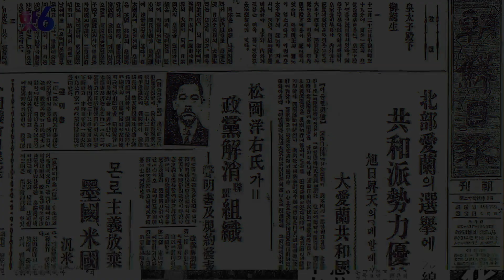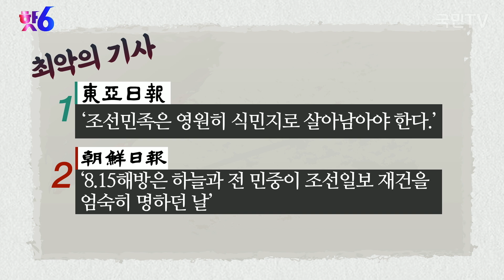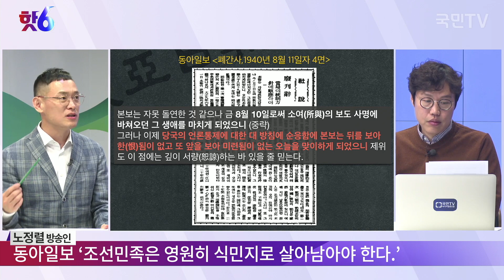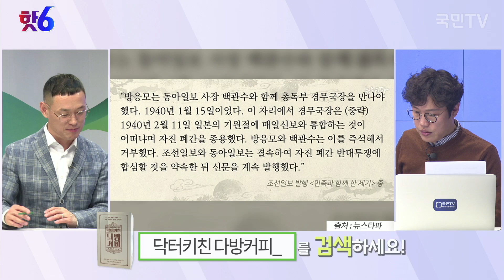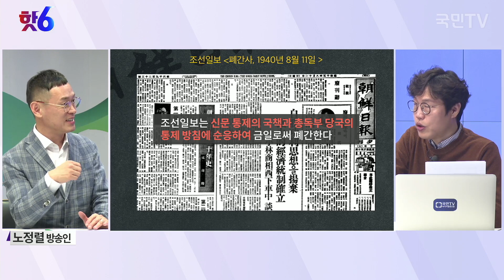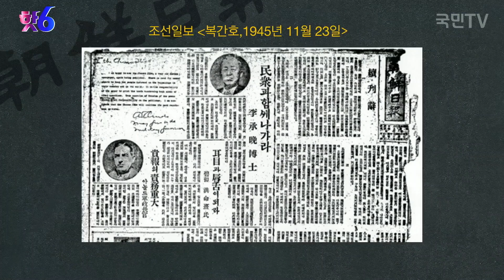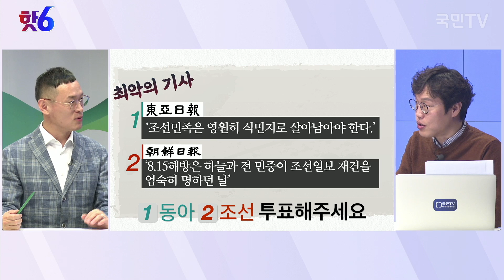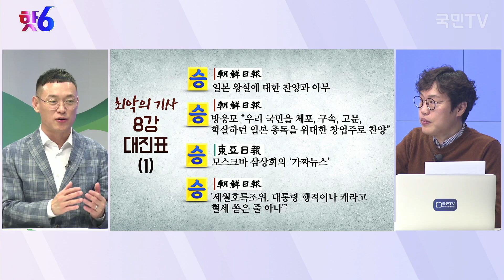조선일보 "동아일보와 같이 폐간해줘" 동아 '조선민족은 영원히 식민지로' 조선 '8.15는 하늘과 전 민중이 조선일보 재건을 명하던 날' / 노정렬 방송인 / 김준일의 핫6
[김준일의 핫6] 03.30 청산에 살어리랐다 : 조선일보 방응모의 소원 "동아일보와 같이 폐간시켜줘" 동아일보 '조선민족은 영원히 식민지로 살아남아야 한다.', 조선일보, '8.15해방은 하늘과 전 민중이 조선일보 재건을 엄숙히 명하던 날'

진행 : 김준일
출연 : 노정렬 방송인
구성 : 봄바람
PD : 양태훈, 송창현, 김승영
그래픽 : 김지수
연출 : 이채혁